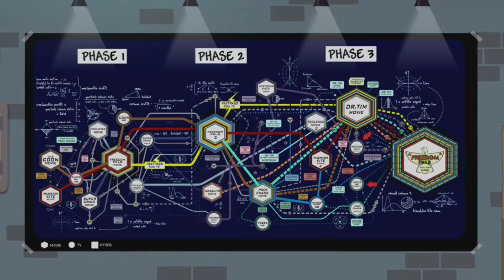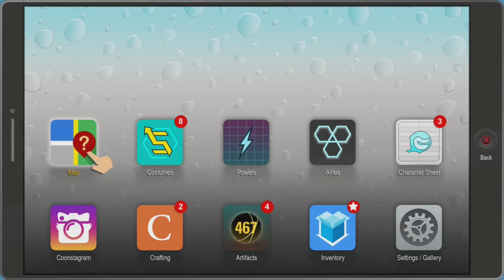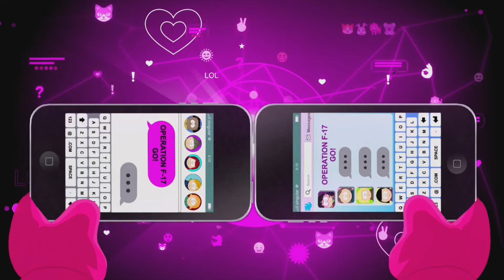SOUTH PARK THE FRACTURED BUT WHOLE WALKTHROUGH PART 14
South Park The Fractured but Whole Walkthrough will including a Review, Intro and all Campaign Missions of the South Park Fractured but Whole Story! My South Park The Fractured but Whole Gameplay Walkthrough will feature the Full Game Story Campaign through videos on my channel.